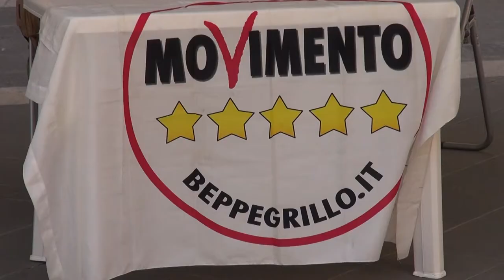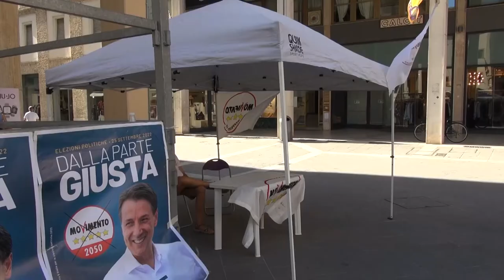Politiche 2022, Ricciardi (Movimento Cinque Stelle) in visita alla IVV e Polynt